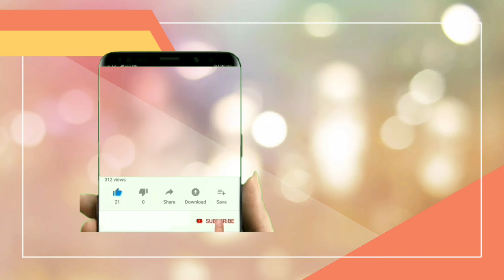Pan Pizza Recipe | NO OVEN | NO YEAST Pizza! | Homemade Pizza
Ingredients:

PIZZA DOUGH (Yield: 2 pcs of 6 inch pizza)

1 cup All purpose flour
1 1/2 Baking Powder
150g Any plain Yogurt

Substitutes:
I recommend using Yogurt but if you can't find these here are the substitutes:
1/3 cup Milk
1/2 teaspoon vinegar or lemon juice

TOPPINGS (use any topping you want)

Tomato Sauce
Cheese
Ham
Pineapple